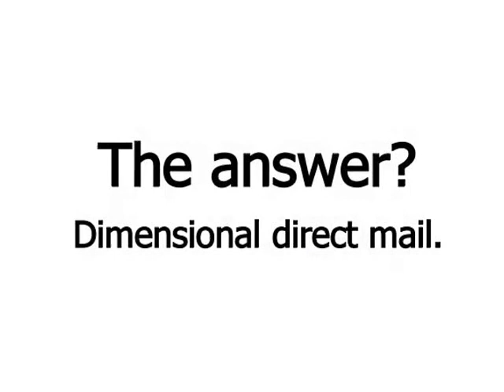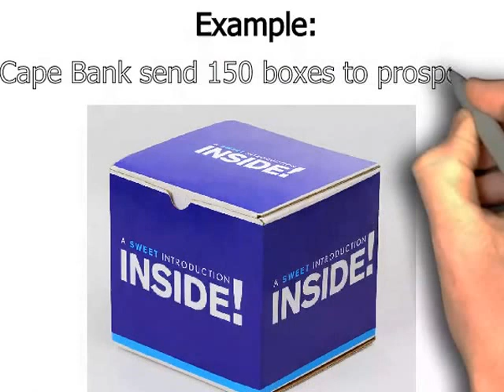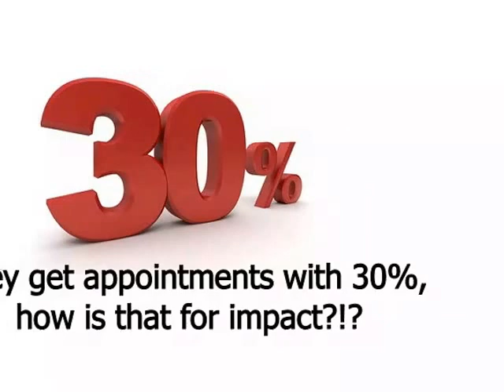B2B Customers Video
Do you need more B2B customers? This shows you how to do that and shorten the sales cycle, in getting more face to face appointments.